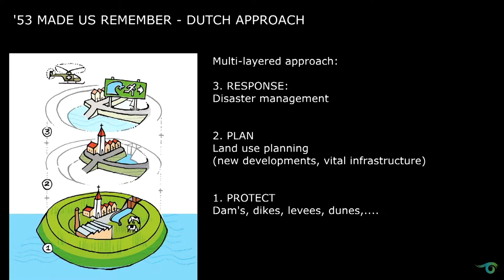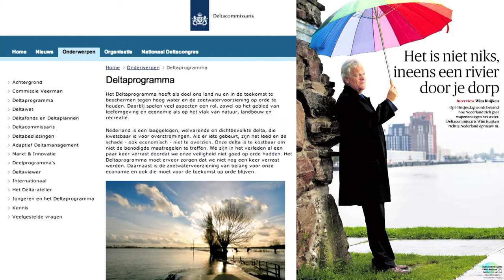Henk Ovink on the Dutch Approach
During his Iris Nights lecture, Henk Ovink discusses crises at the regional and urban scale, and how both design and politics are at the heart of the development of a more resilient future.